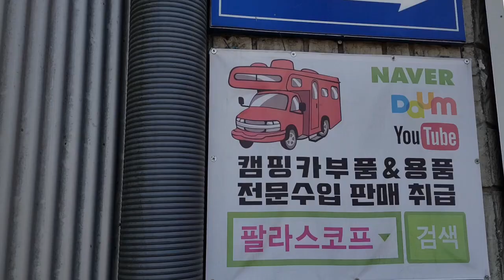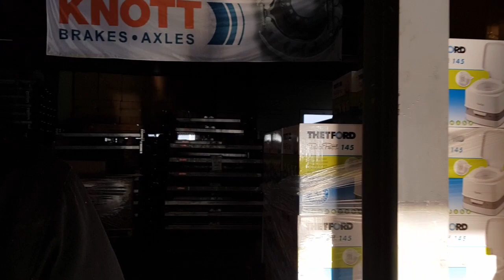캠핑대장팔라스 캠핑카 자작 DIY 돈아끼는법 꼭 가봐야 할곳 국내 최대 캠핑카 부품 도매점 캠핑카부속 멀티매장 스타렉스 캠핑카 카니발 레이 캠핑카 직접 만들기 어닝 휴대용변기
주소 경기도 광주시 초월읍 지월리 711-66
캠핑카 자작,수리등등 관련 부속, 부품, 소모품 등등무조건 여기로 가겠습니다.
캠핑카 부속,부품 국내 최대의 도매점입니다
어닝, 어닝룸, 어닝부품, led등, 엑슬, 태양열판, 물통, 창문, 욕실, 아웃트리거,
발란스바, 랜딩기어, 냉장고, 무시동히터, 국산, 중국산, 독일산, 미국산, 유럽산, 영국산, 등등등등등. 너무 많습니다
코스트코나 이마트 롯데마트 창고형 할인마트 같은 곳이죠

웹사이트나 네이버 검색으로도 주문이 가능하지만
저는 방문 하시길 추천 드립니다. 갈수있을때 가셔야 해요 ㅋ